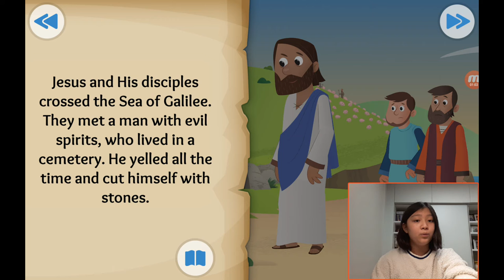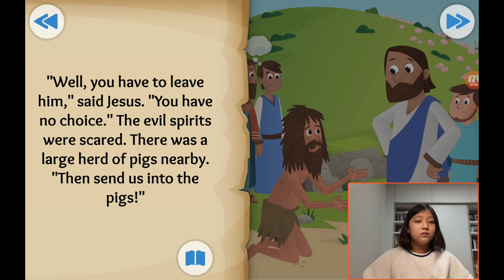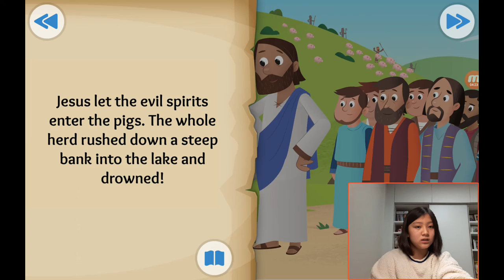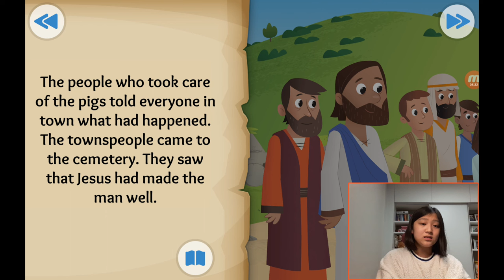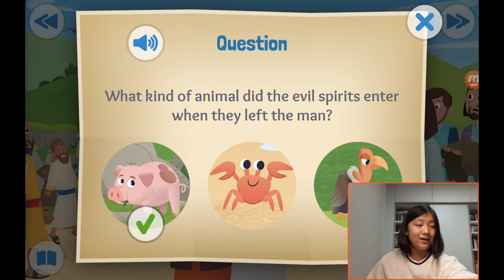‹Kids›Grace：성경이야기, (25) Demons destroyed about Jesus casts out evil spirits in Mark 5